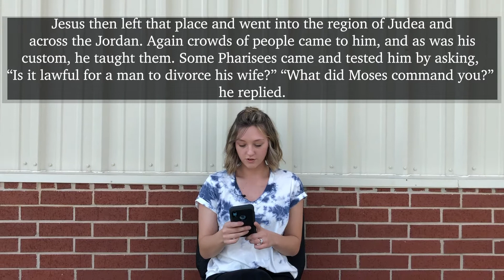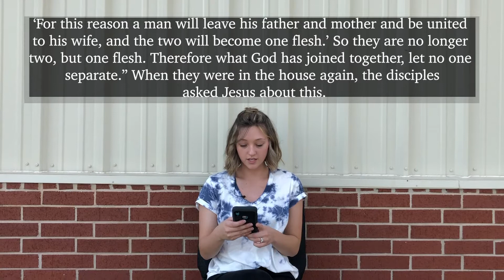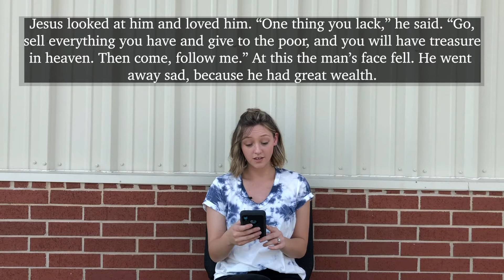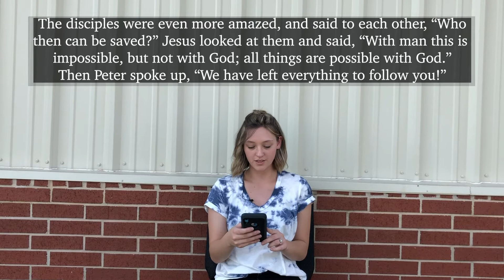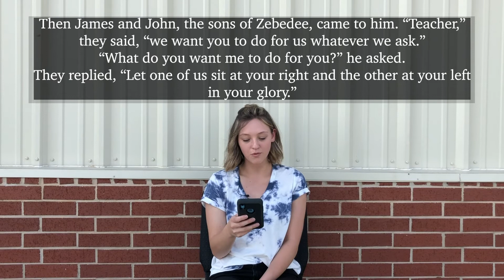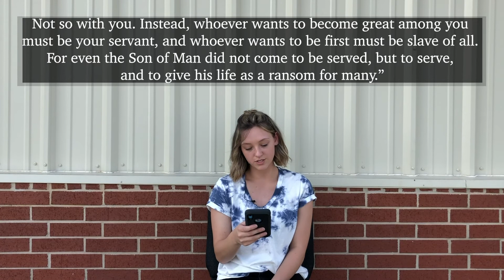Mornings in Mark: Daily Reading - Mark 10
In the month of August we will be reading through the gospel of Mark as a church! Today, listen as Brianna Koehn reads Mark chapter 10.